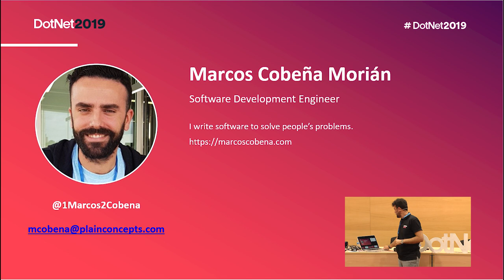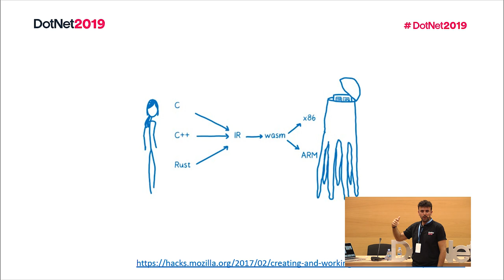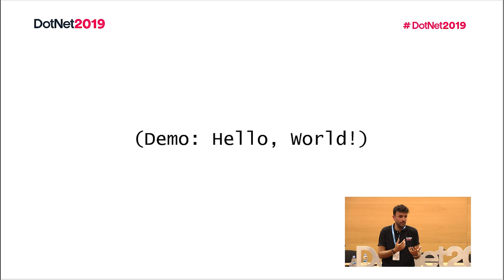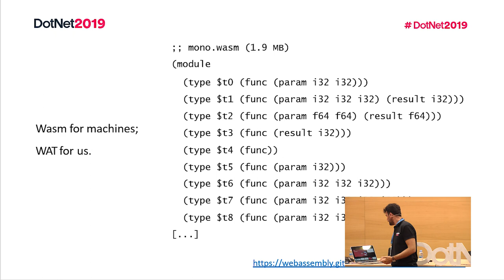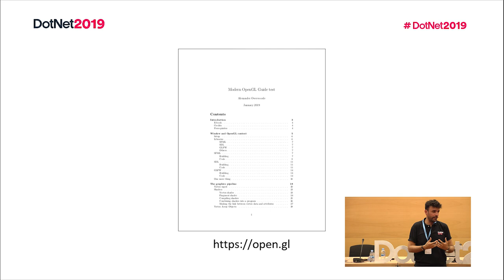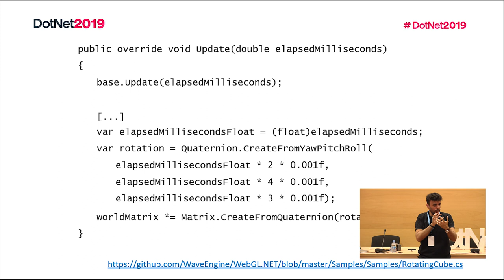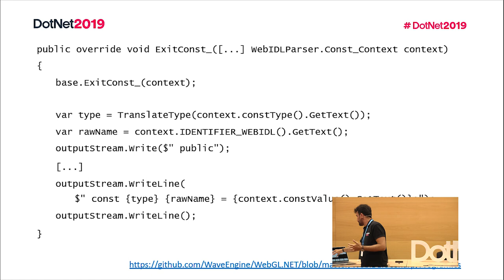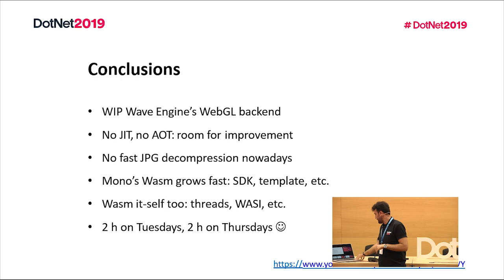Llevando Wave Engine a la web a través de WebGL y Web Assembly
Wave Engine siempre ha soportado los principales dispositivos móviles: desde teléfonos hasta cascos XR; pero, teníamos espacio de mejora en la Web: simplemente no era posible correr nuestras apps en el navegador. Gracias a los primeros pasos con WebAssembly del Proyecto Mono, se nos ha abierto una nueva ventana que nos permite ejecutar nuestras apps hechas con C# encima de WebGL, cogiendo lo mejor de la aceleración hardware sin salir de la pestaña del navegador. Esta charla guiará a los asistentes en la ruta que hemos tomado hasta hoy, resaltando todos aquellos aprendizajes que hemos tenido y dejando a otros jugar con lo creemos será una de las plataformas más importantes en los próximos años.